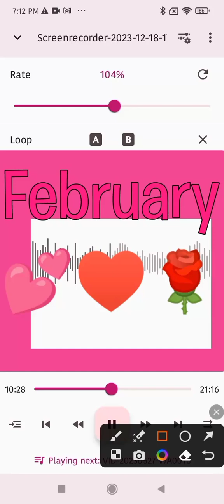Tom and Jerry Tales Part 23